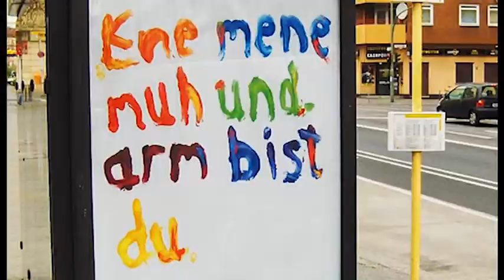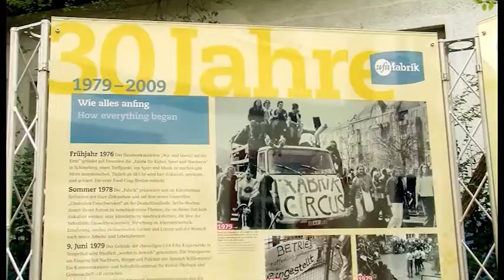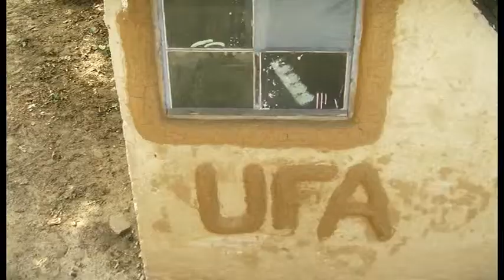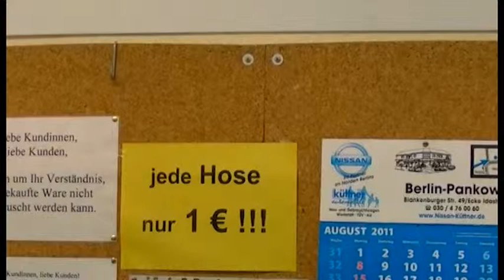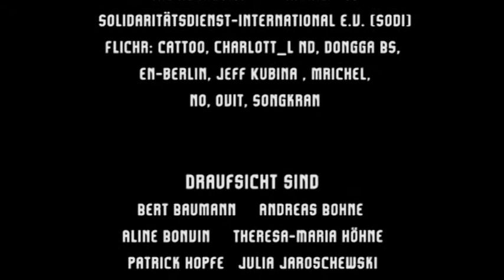Nachhaltiges Leben in Berlin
Draufsicht schlägt die Brücke vom globalen Norden in den globalen Süden. MDG 7 möchte ökologische Nachhaltigkeit fördern. Wie steht es um Nachhaltigkeit in Berlin und weltweit? Was steht in unserer Macht? Draufsicht zeigt die Arbeit der ufaFabrik Berlin und Projekte der Altkleiderverwertung.

Wir freuen uns, wenn ihr unser Material weiterverwendet unter folgenden Bedingungen:
Namensnennung-NichtKommerziell-KeineBearbeitung